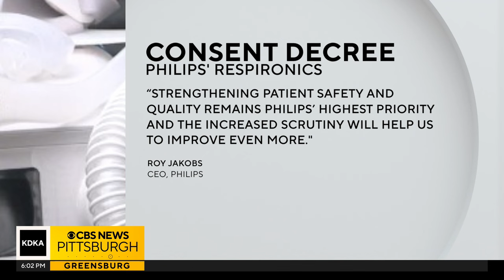Philips Respironics must stop making sleep apnea machines at 3 Pittsburgh-area facilities, court say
A federal court says Philips Respironics must stop making sleep apnea machines at three facilities in Westmoreland County. The ruling comes amid claims Philips failed to comply with measures to ensure the safety of its CPAP machines. KDKA-TV's Ross Guidotti has more.